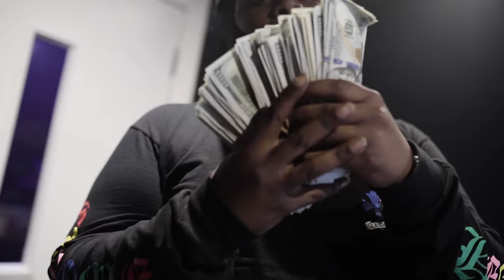Lil Double 0 - Manu Ginobili (Official Video) (DIr. @bristiian )